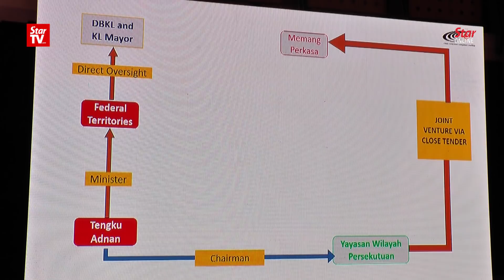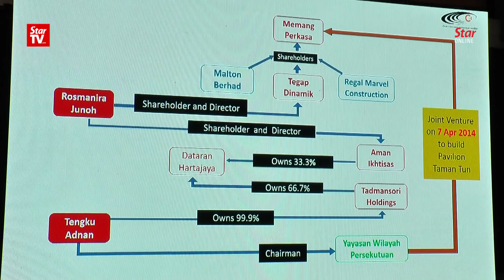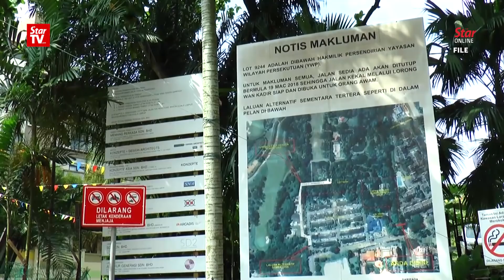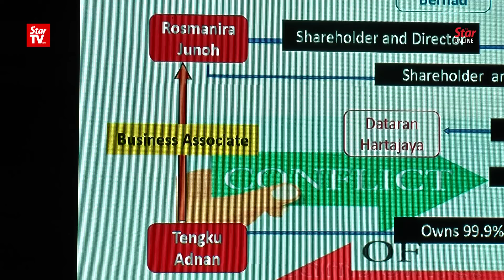Ambiga calls for a moratorium on Taman Rimba Kiara project amid MACC probe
Lawyer and former Bersih chairman Datuk Ambiga Sreenevasan called for a moratorium on a housing project at Taman Rimba Kiara in Taman Tun Dr Ismail, Kuala Lumpur pending investigation carried out by the Malaysian Anti-Corruption Commission.

She said she and Centre to Combat Corruption and Cronyism (C4) executive director Cynthia Gabriel would meet Khalid on Monday over the matter.